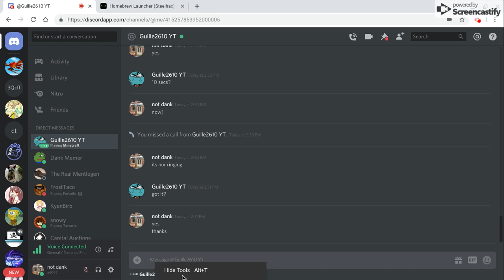special discord ringtone!